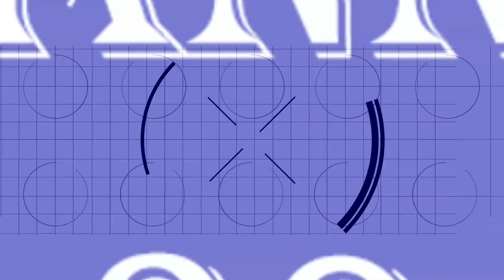របៀបធ្វើម៉ូទ័របូមទឹកកំលាំងខ្លាំង | How To Make A Powerful Water Pump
As you can see in this video i show you on how much powerful of this awsome water pump .This video is not how to make but just testing only .Click subscribe to see more awsome DIY projects. Thanks